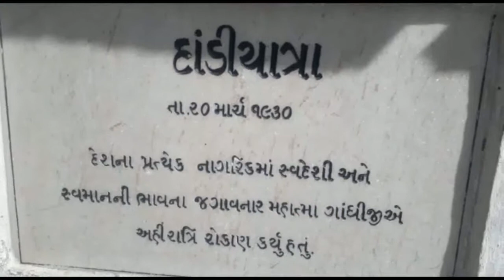Jmabusar Dandikuch Yatra Vidhyarthi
જંબુસર ના કારેલી થી પિલુદ્રા સુધી શાળા ના બાળકો દ્વારા પગપાળા દાંડીકૂચ યાત્રા યોજાઈ.